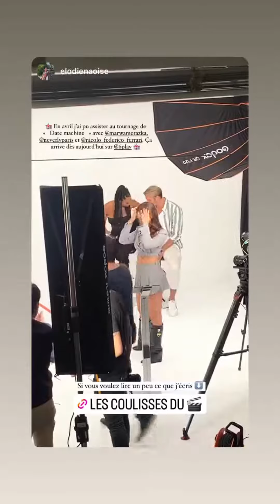NEVERLY - 13 Septembre 2023